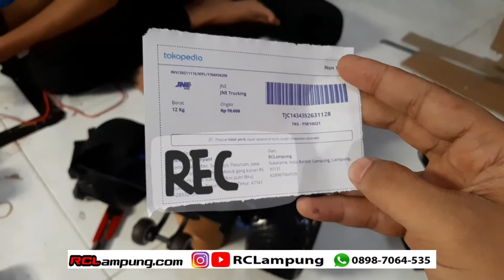Order an JLB J3 speed ekstreme edition White Unboxing test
berminat atau mau tanya2 hubungi kami di
??iman
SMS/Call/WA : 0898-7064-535